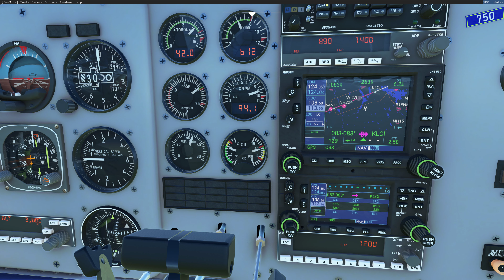Microsoft Flight Simulator 2020: PC-6 - Autopilot HDG OBS APR Test 106